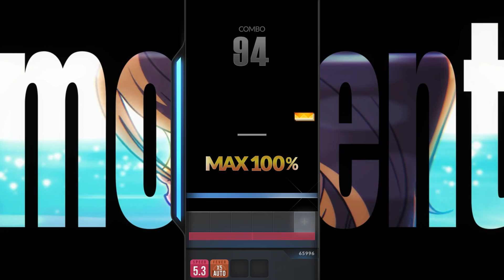DJMAX RESPECT/V Move Yourself 8B NM (4)